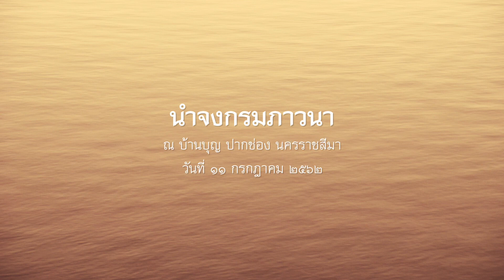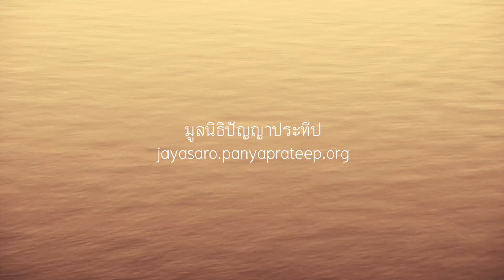2562.07.11 นำจงกรมภาวนา โดย พระอาจารย์ชยสาโร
นำจงกรมภาวนา โดย พระอาจารย์ชยสาโร ในวาระปฏิบัติธรรมบ้านบุญ ปี ๒๕๖๒ ระหว่างวันที่ ๑๐-๑๔ กรกฎาคม ๒๕๖๒ ณ บ้านบุญ ปากช่อง นครราชสีมา